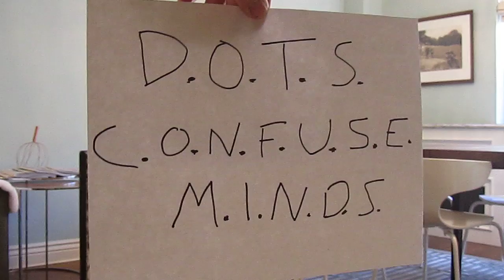D.O.T.S. C.O.N.F.U.S.E. M.I.N.D.S. - Our First Show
D.O.T.S. C.O.N.F.U.S.E. M.I.N.D.S. first full live performance: Thursday, March 31st, 11 pm @ the 5th Estate in Park Slope.
5th Ave and 12th Street, Park Slope Brooklyn